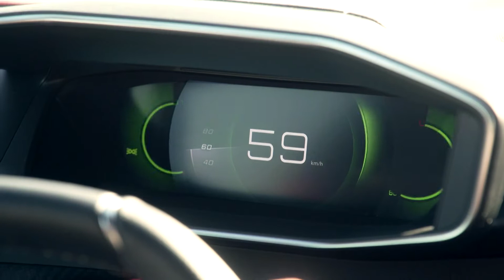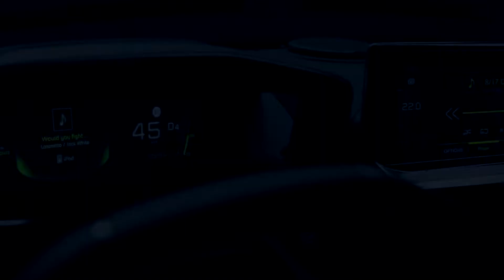Peugeot 2008 GT, il nuovo sport utility del Leone | testMotori360 - Motori360